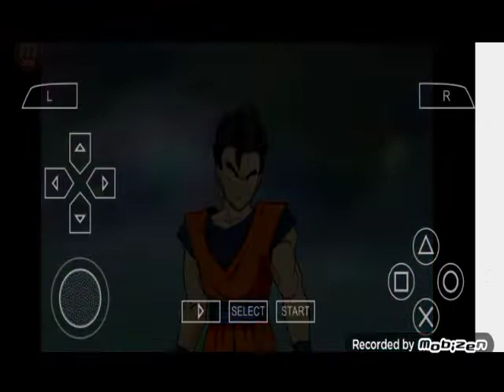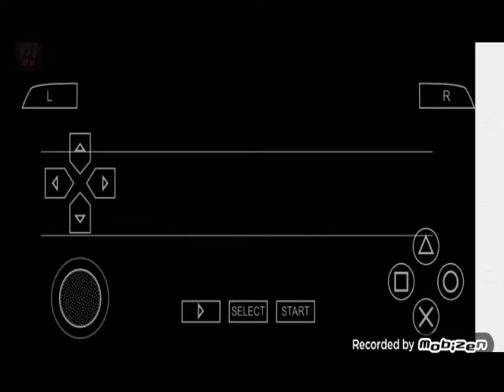Dragon Ball Z Budokai PPSSPP | GAMEPLAY | CHAPTER 1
Dragon Ball Z - Shin Budokai ROM download is available to play for Playstation Portable. This game is the US English version at EmulatorGames.net exclusively. Download Dragon Ball Z - Shin Budokai ROM and use it with an emulator. Play online PSP game on desktop PC, mobile, and tablets in maximum quality. If you enjoy this free ROM on Emulator Games then you will also like similar titles Dragon Ball Z - Shin Budokai 2 and Dragon Ball Z - Tenkaichi Tag Team.